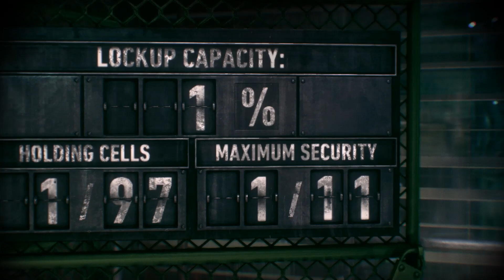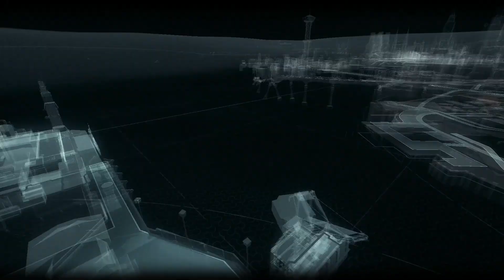Gotham Tech Support - Batman: Arkham Knight #3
Maverick continues with AK!